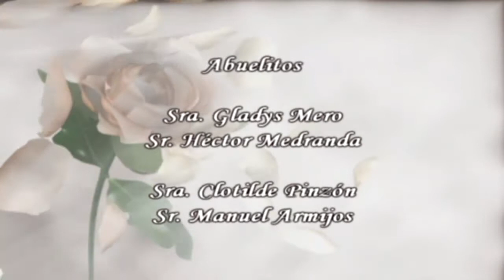BAUTIZO NIÑOS KERLY Y JHOAN ARMIJOS MEDRANDA